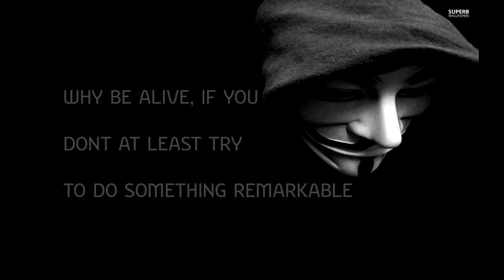Raiko - Alive (HD)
diddnt find a version with good sound quality so here it is.